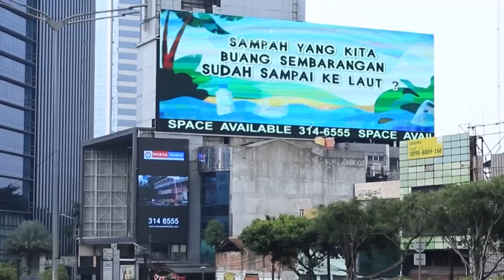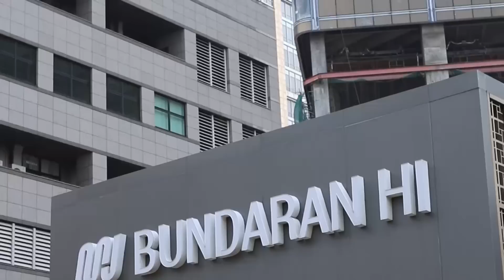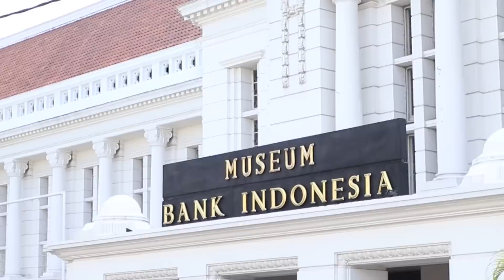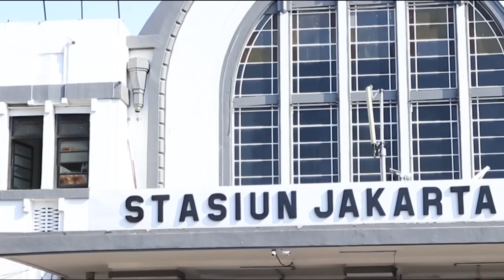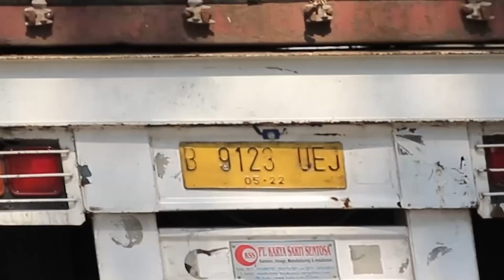Kondisi Jalanan Jakarta di Masa PSBB Transisi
Pemerintah Provinsi (Pemprov) DKI Jakarta kembali memberlakukan Pembatasan Sosial Berskala Besar (PSBB) transisi. Menurut pantauan MyCity, kondisi jalanan di hampir seluruh wilayah Ibu Kota terlihat padat.